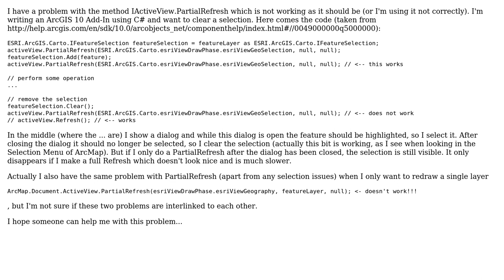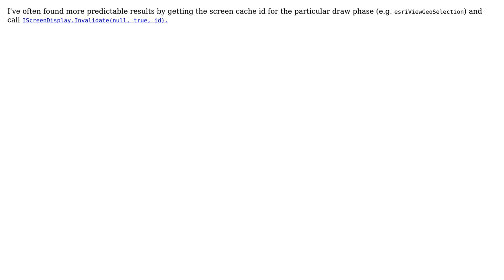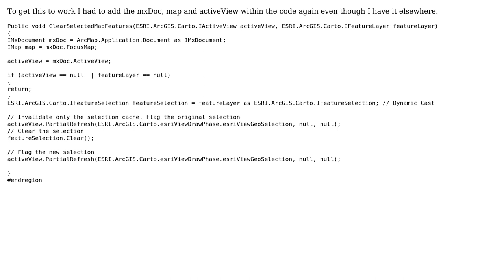GIS: Why does IActiveView.PartialRefresh not work? (3 Solutions!!)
GIS: Why does IActiveView.PartialRefresh not work?

With thanks & praise to God, and with thanks to the many people who have made this project possible! | Content (except music & images) licensed under CC BY-SA | Music | Images & others | With thanks to user Radar user Petr Krebs user Kirk Kuykendall user Hornbydd user geoSuleiman user Deke and the Stack Exchange Network Trademarks are property of their respective owners. You are responsible for your own actions.